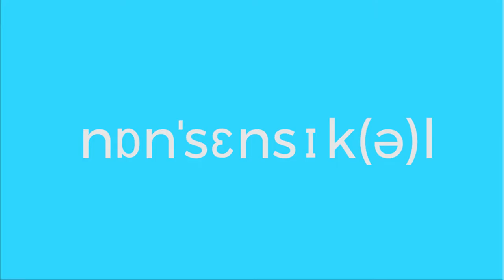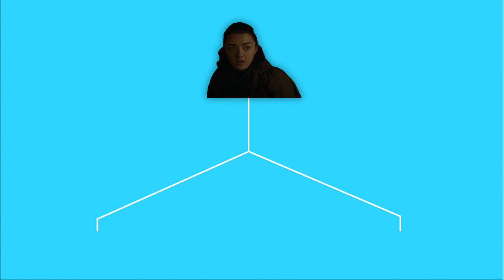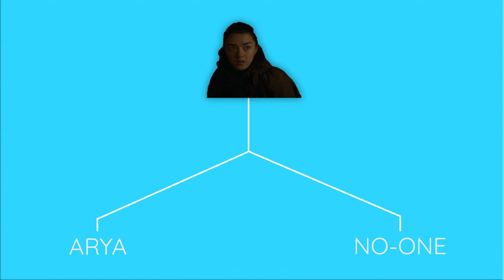Simplicity of Complex Game of Thrones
How Game of Thrones matches up with the complexity of its story through its simple storytelling techniques. I am taking a run to analyse one of the super simple scene of season 7.

2. Game Of Thrones Theme - Violin:-

3. The Bear and The Maiden Fair:-

Thanks to the artists for their amazing tracks!